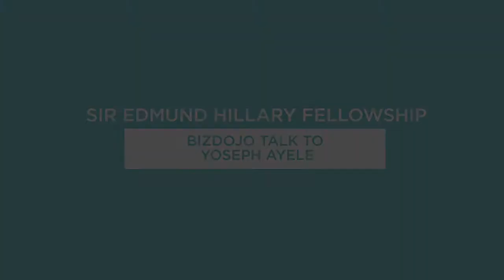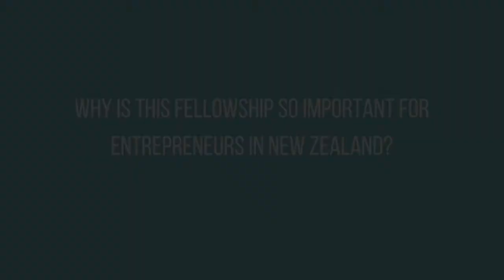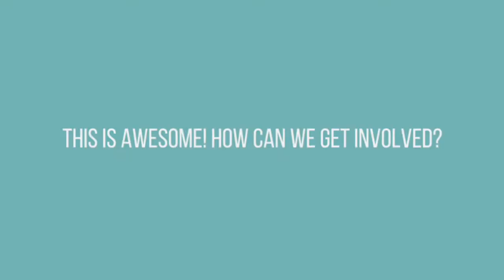BizDojo Resident Yoseph Ayele on the Edmund Hillary Fellowship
Long term Wellington and Auckland BizDojo residents Kiwi Connect, have partnered with the Hillary Institute of International Leadership to create this amazing Fellowship which offers a once-in-a-lifetime opportunity for visionary entrepreneurs, investors and startup teams to live and work in New Zealand and to create scalable, positive global impact.